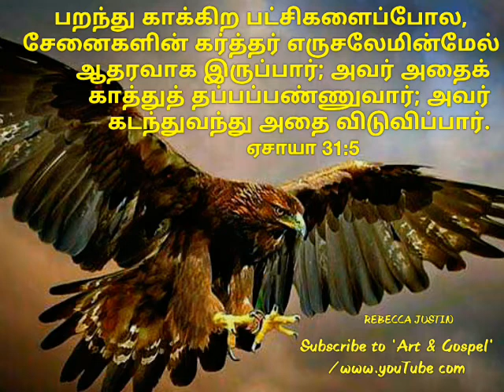Today's bible verse